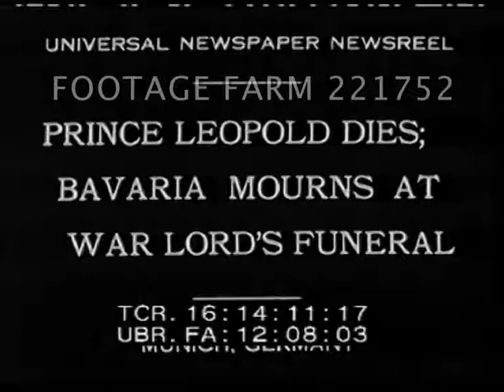1930 Prince Leopold Dies 221752-14 | Footage Farm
[1930 - Germany:  Prince Leopold (09Feb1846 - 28Sep30) Dies; Bavaria Mourns At War Lord’s Funeral. Oct30]
16:14:18  Soldiers leading mounted funeral procession pulling caisson thru street; retired officers & others following wearing Pickelhaube / spiked helmets & plumed hats.  Flag draped coffin in front of church; military honor guard w/ raised rifles fire salute.
16:14:51  Procession continues w/ banners & flags; men remove helmets entering church.  von Hindenburg
WW1 General; WWI; German Military Funeral;